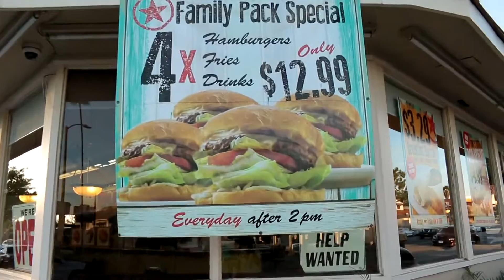Family Pack Hamburger Special